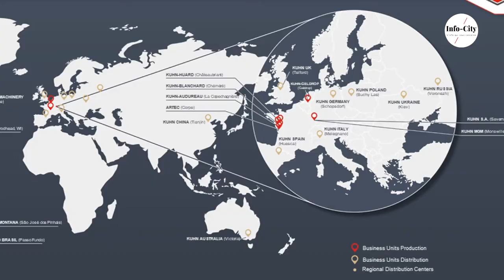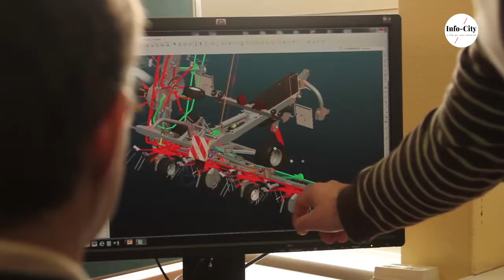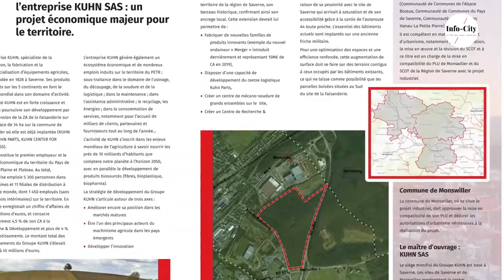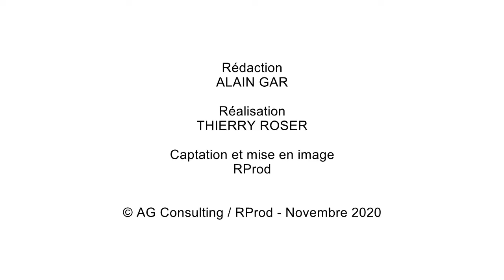KUHN / Thierry Krier